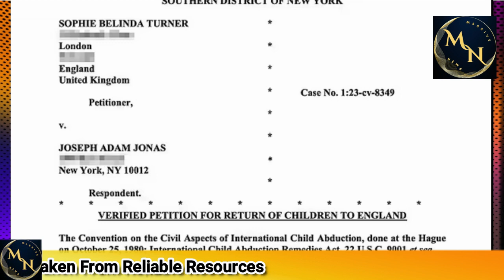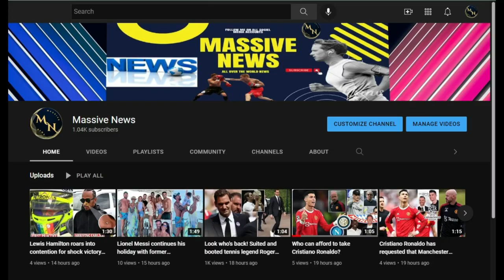Sophie Turner SUES Ex Joe Jonas To Try And Move Their Two Children Back To Their 'Forever Home' In T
Sophie Turner SUES Ex Joe Jonas To Try And Move Their Two Children Back To Their 'Forever Home' In The UK Amid Bitter Divorce Battle